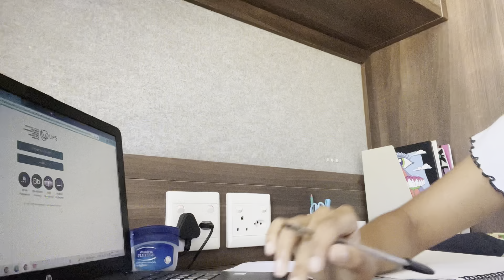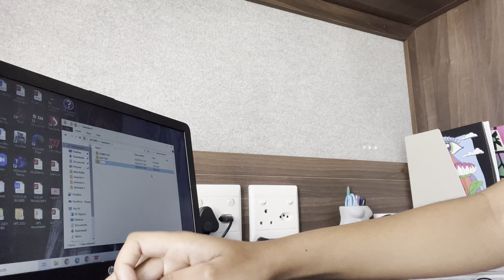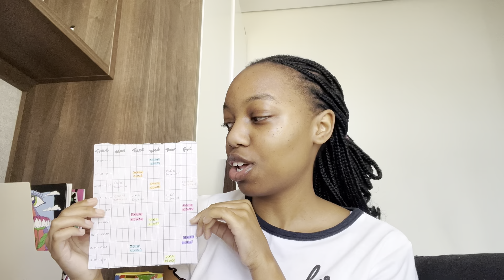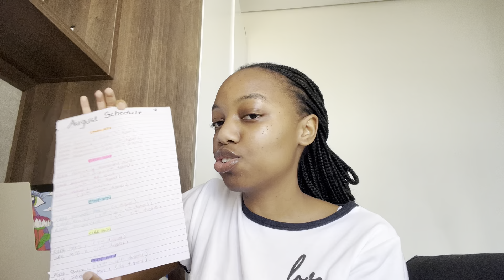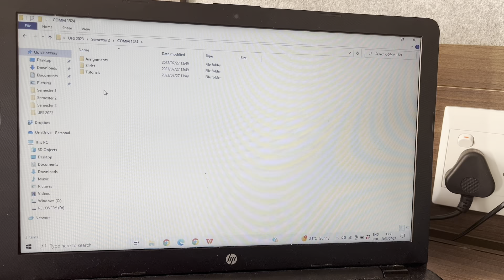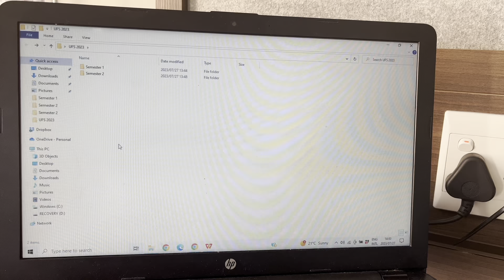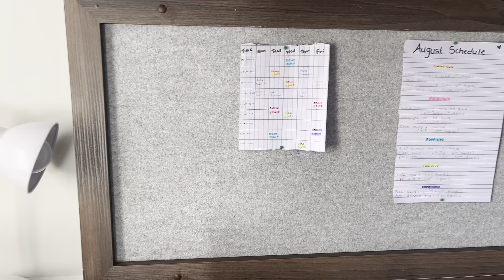Vlog: spend the day w/me on campus and how I prepare for 2nd semester as a UFS student | SA YouTuber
*OPEN ME*

Hey G fam 💕

Thank you for tuning in. It’s another day, it’s another vlog you know how it is you know they vibes babyyyyyy 🗣

I’m back with another video. Spend a day with me on campus and I’m also going to show you guys how I prepare for 2nd semester as a UFS student, how I do things & what works for me. I hope you enjoy this video 🤍

If you’ve made it this far,  I love and appreciate you 🫶

xoxo